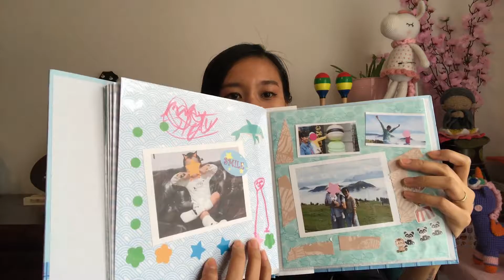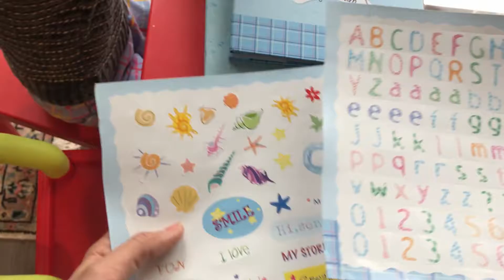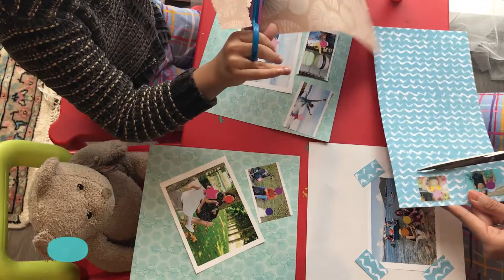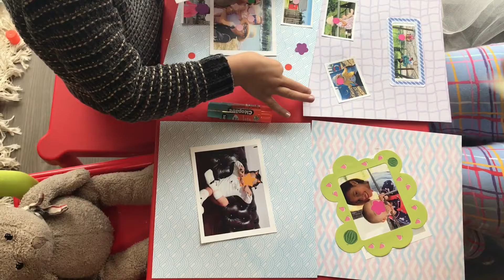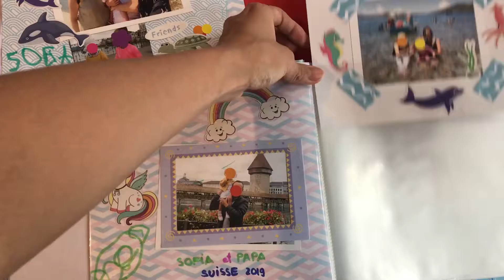Les activités des enfants à la maison #2: Faire un album de photos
Bienvenue sur ma chaîne YouTube PETITE SO HANDMADE
En tant qu’éducatrice pour jeune enfant, j’aimerais vous partager des activités de développement à faire avec vos enfants à la maison.
Aujourd’hui nous allons faire un album de photos